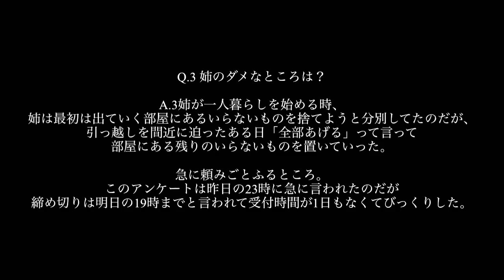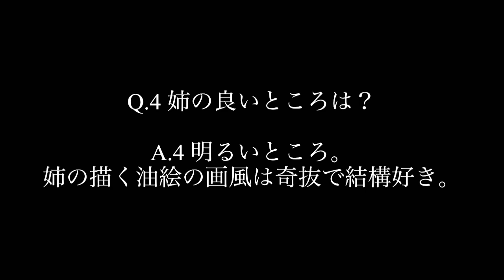明里みかんの聞き流しラジオ 「オレンジジュースを飲んだあと」vol.80